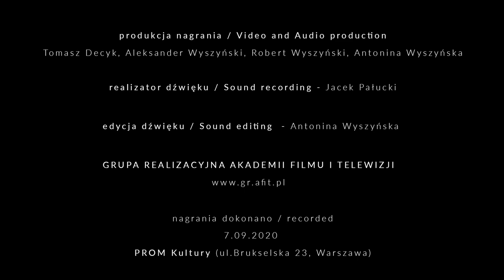Gabriel Faure - Après un rêve, Op. 7, No. 1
PERFORMERS / WYKONAWCY
Iwona Handzlik - Soprano / sopran
Tomasz Strahl - Cello / wiolonczela
Łukasz Długosz - Flute / flet

Arrangement by / aranżacja - Gary Guthman

Video and Audio production / produkcja nagrania -

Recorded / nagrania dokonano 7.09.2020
PROM Kultury (ul.Brukselska 23, Warszawa)

Subsidised by the National Centre for Culture , under the program "Kultura w sieci” (Culture in Web)